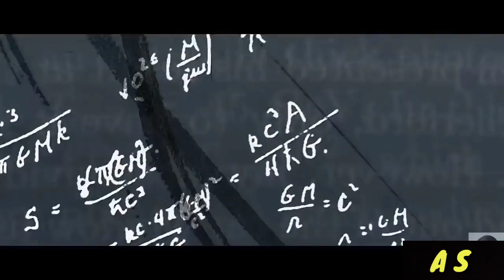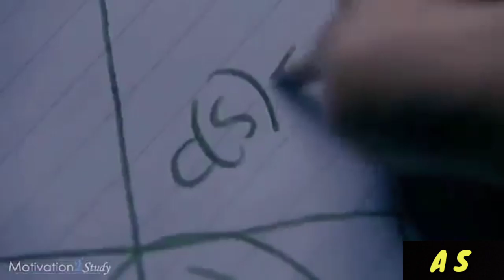Physics in a nutshell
What is physics ? This video might help you give a nutshell description about physics.Clearly this video is combination of various videos that are taken from YouTube ,I request the creator of any of these video to contact me and discuss about it. This is my first video on this channel.
The video title  "physics in a nutshell" is just a connotation for describing physics in a brief manner, physics in a nutshell title is intend to motivate students to pursue a career in physics.
I'm an undergraduate student in physics major.
hope you will like this video about physics.
see you soon :).
tags-

physics,
physics scope in India,
physics in English,
physics introduction,
physics,
physics in English,
physics introduction,
physics,
physics in English,
physics introduction,